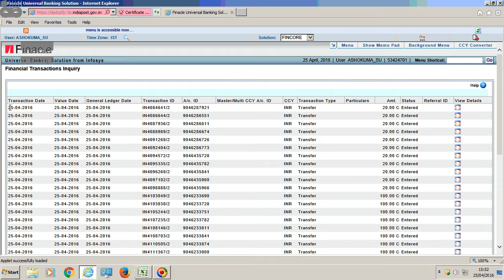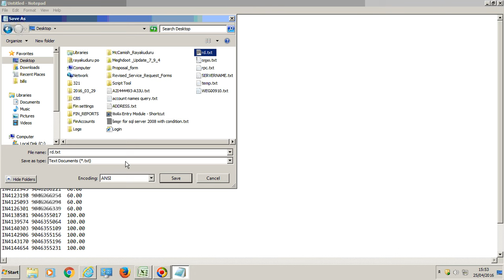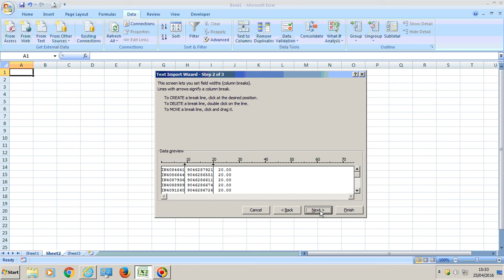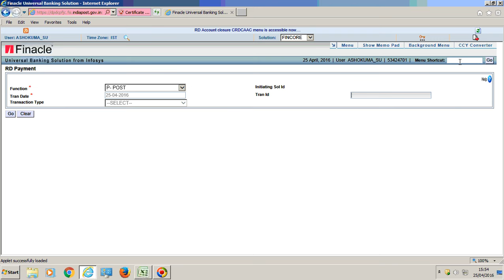RD VERIFICATION REVISED IN DOP FINACLE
Verification of RD Account in an easy way. Please follow the procedure.

Take all unverified accounts from HFTI Menu
Sort out the Transaction id as shown in the video
Use Shortcut keys for verifying unverified transactions in CRDP

FINACLE | RD ACCOUNT | RD BULK TRANSACTION | RD VERIFICATION | DOP FINACLE